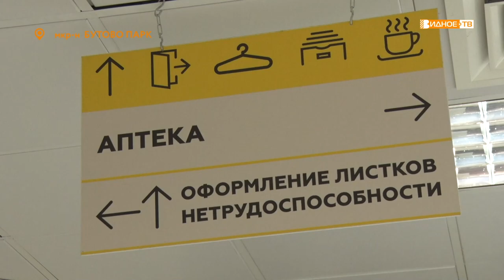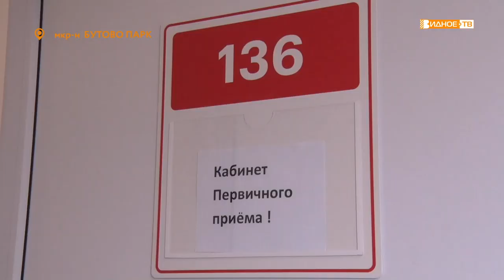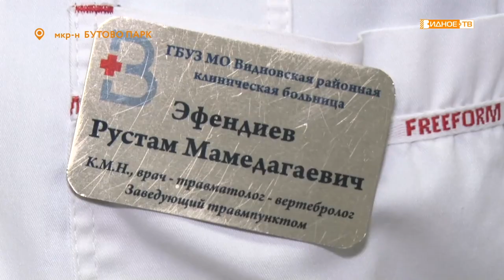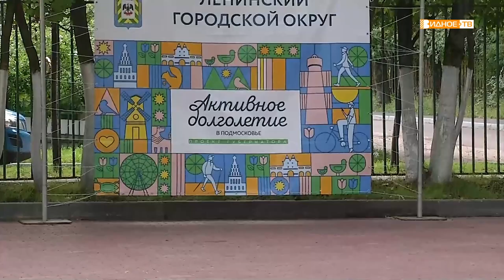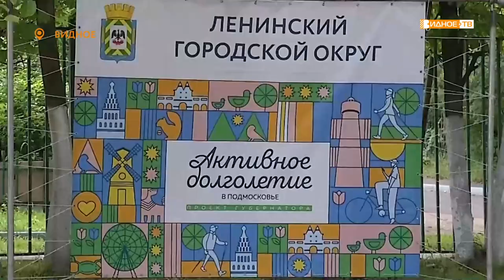Новости телеканала Видное-ТВ (22.07.2022 - пятница)